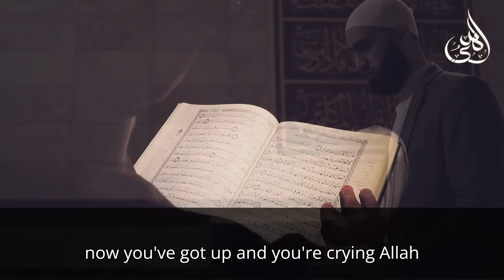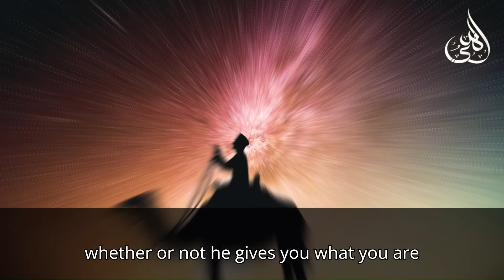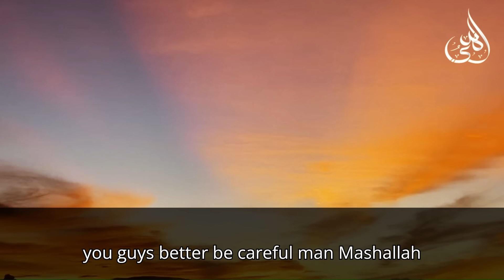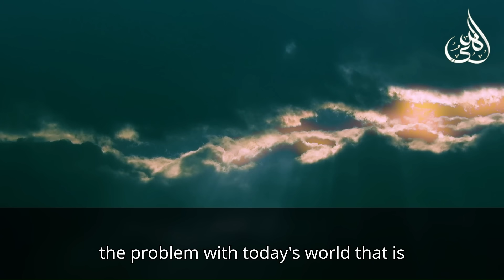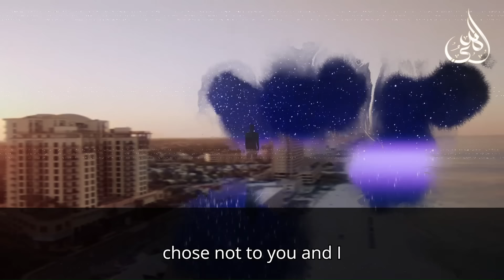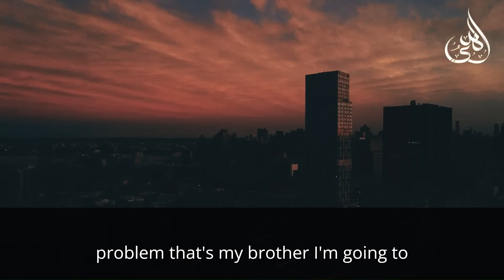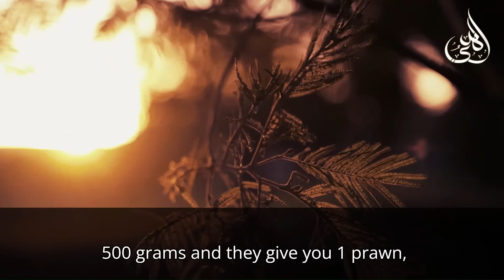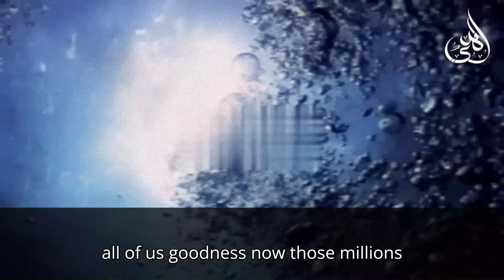Allah invites you to pray Tahajud | Tahajud is invitation of Allah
Allah allows only these people to pray tahajjud and is an invitation of Allah to the people whom he wants to have a favor upon. If you are standing up at night before Allah then its not necessary for you to get what you want but to have the pleasure of Allah